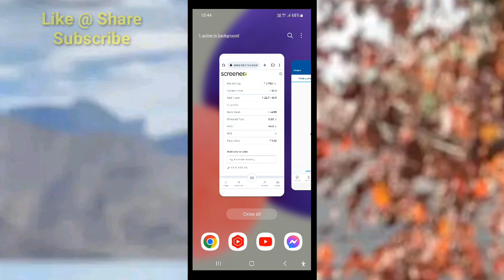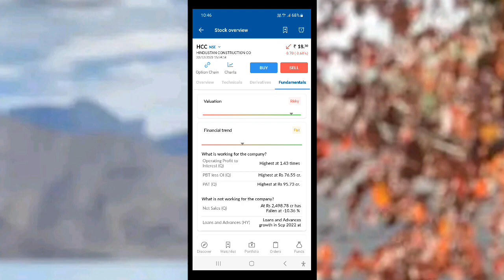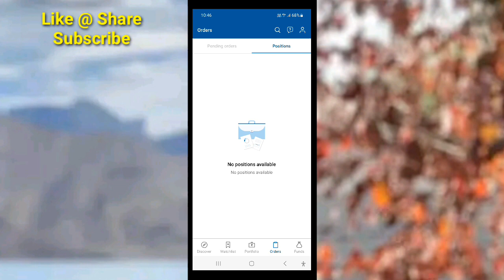Penny Stock 2023 HCC | Multibagger Share HCC 2023 | Top Penny stocks 2023 | Top Multibagger ! MSM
Angel One एप्प का लिंक:-